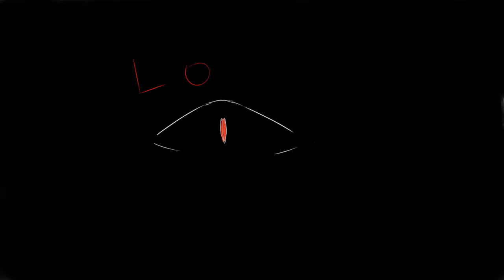Behind The Screen | Animatic Practice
here is a random thing I made, a lot of it (all of it) is winged but it came out really well--
im sorta proud of it haha, it reminds me of one of those text horror games.
anyway, hope you all enjoy!!